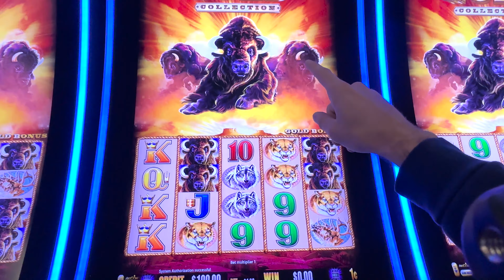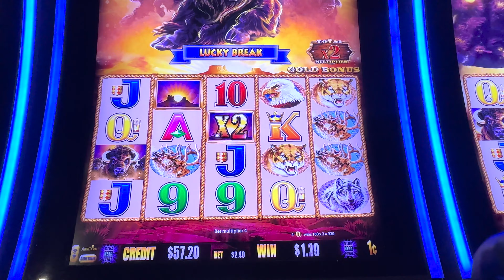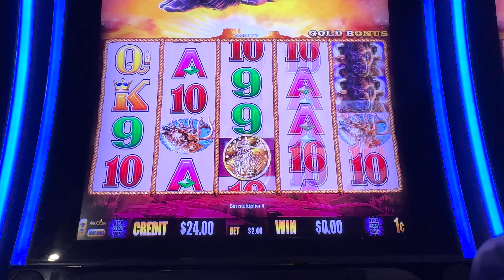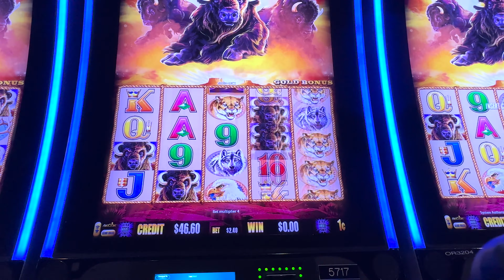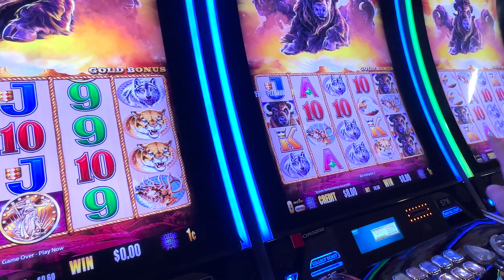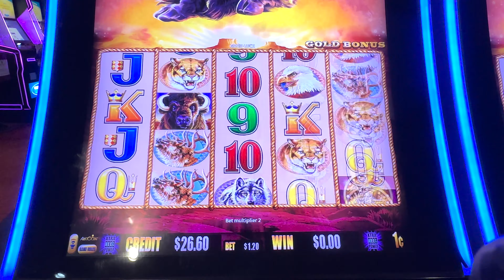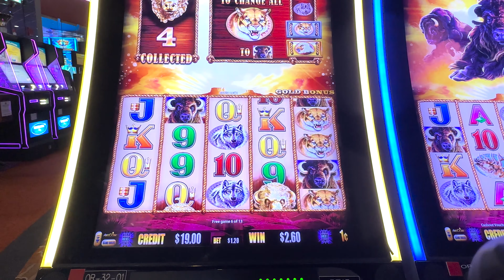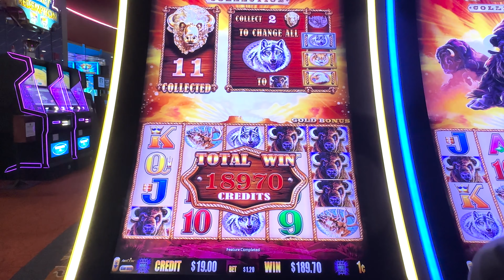My Favorite Session On A Buffalo Gold Collection Slot Machine At Coushatta Casino Resort!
In this video, we're diving into the heart of the action with the iconic buffalo-themed reels, uncovering the unique features that make this slot a favorite. From thrilling bonus rounds to those unforgettable gold buffalo heads, every spin is a journey towards excitement and big wins!

I'll share my top strategies, offer insights into what makes this slot special, and capture the essence of the session that stands out as my all-time favorite. It's a celebration of the incredible moments and extraordinary wins that made this gaming experience truly exceptional.

Whether you're a dedicated slot enthusiast or just looking for some casino inspiration, this video has something for everyone. So, grab your popcorn, get comfortable, and join me as we revisit the magic of my favorite session on the Buffalo Gold Collection Slot Machine.

Will the buffalo-themed reels bring me luck once again? Let's reminisce and find out together! 🐃💰